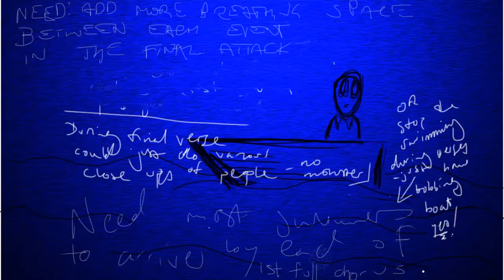Into the Arabian Sea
Rocking Australian artcore: 2nd single from 2017 album 'Biting the Hand that Feeds you Bullshit' by Sydney band Feick's Device.